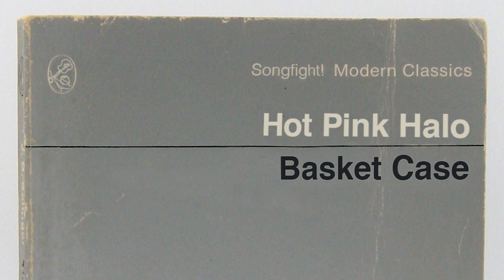Basket Case, Hot Pink Halo (Green Day cover)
Do you have the time to listen to me whine?

A cover of Basket Case made for a Songfight! Cover Fight. Apparently my specialty is turning short, simple songs into long songs.